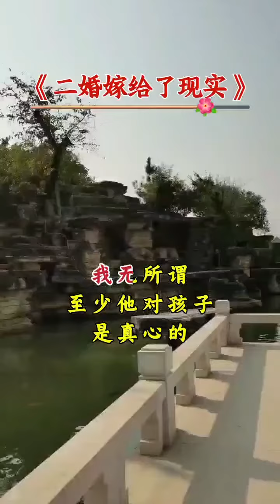武汉市 情感 二婚的现实生活！ 婚姻 ，需要认真经营。